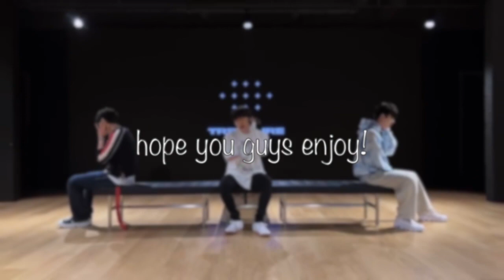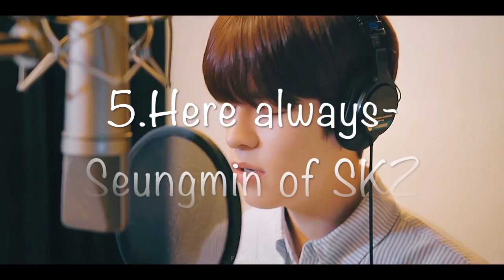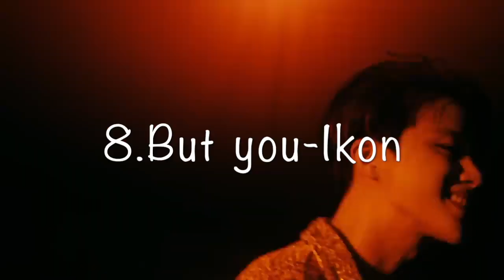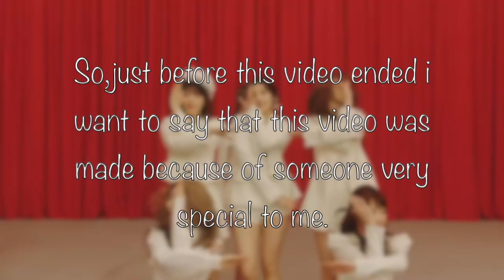Kpop songs to listen to with your imaginary lover